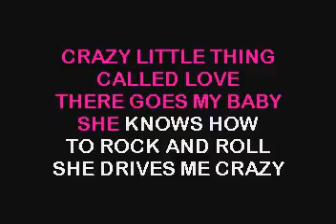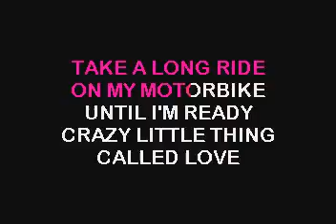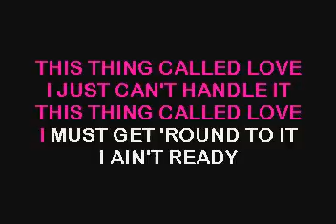SC7203 09 Queen Crazy Little Thing Called Love [karaoke]